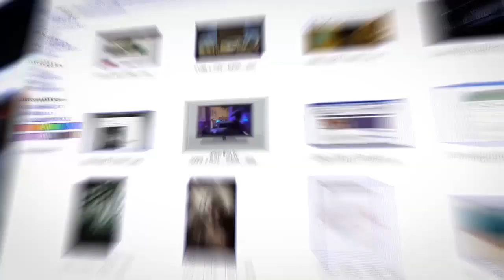Европа поставила Чехию "на счетчик"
Европа выкатила Чехии огромный штраф за ...отказ принимать мигрантов по разнарядке Евросоюза. В случае дальнейшего неповиновения - будет "включен счетчик": штраф станет ежедневным. Почему же чехи не хотят принимать мигрантов? В эфире ITON.TV журналистка Ирина Шульц, гл. редактор газеты "Пражский экспресс". Ведущий - Александр Гур-Арье